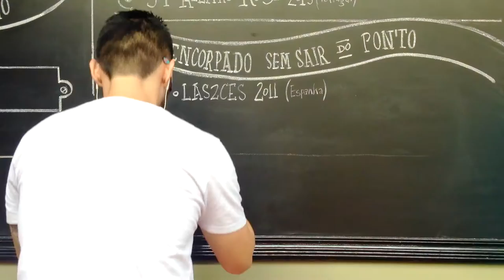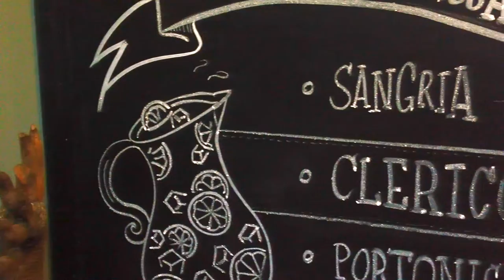Ditarde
Ditarde is a meeting on saturdays afternoon where you can drink good wine and begin your night with the right foot!
And this are their menu.